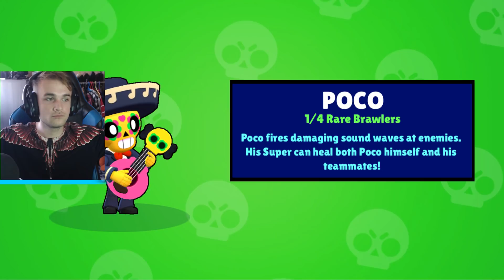AM LUAT UN BRAWLER NOU! - Brawl Stars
🕹️INORMAȚII IMPORTANTE